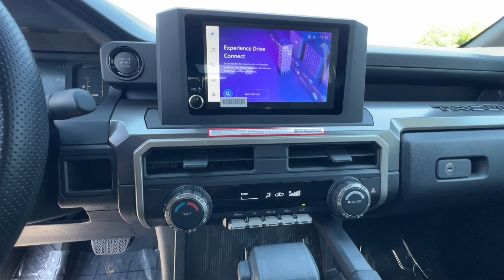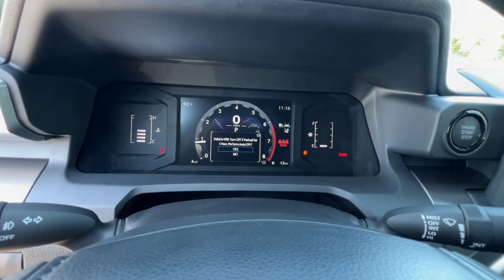2024 Toyota Tacoma Northern California, Redding, Sacramento, Red Bluff, Chico, CA RM026741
Ice Cap New 2024 Toyota Tacoma SR5 Double Cab 5 Bed AT available in Northern California at  Lithia Toyota of Redding. Servicing the Redding, Sacramento, Red Bluff, Chico, CA area.
2024 Toyota Tacoma SR5 Double Cab 5 Bed AT - Stock#: RM026741

250 E. Cypress Ave.

Ice Cap exterior and BLACK interior. BLACK CHROME EXHAUST TIP (TMS) Tow Hitch Alloy Wheels Turbo Charged 4x4 Back-Up Camera Satellite Radio. Warranty 5 yrs/60k Miles - Drivetrain Warranty; CLICK NOW!br /br /KEY FEATURES INCLUDEbr /Back-Up Camera Turbocharged Satellite Radio. MP3 Player 4x4 Onboard Communications System Aluminum Wheels Privacy Glass Keyless Entry Steering Wheel Controls. br /br /OPTION PACKAGESbr /BLACK CHROME EXHAUST TIP (TMS). Toyota SR5 with Ice Cap exterior and BLACK interior features a 4 Cylinder Engine with 278 HP at 6000 RPM*. br /br /OUR OFFERINGSbr /Our commitment to treating you in a neighborly fashion extends from our inventories and auto repair service to our no-frills easy-to-comprehend auto financing. This comes not only in the form of car loans and leasing service for drivers from Redding Chico Red Bluff and Shasta Lake but a tenacious spirit dedicated to getting the flexible terms you deserve.Please feel free to explore our entire site and see all of the products services and pre-buy car research we have to offer. br /br /Horsepower calculations based on trim engine configuration. Please confirm the accuracy of the included equipment by calling us prior to purchase. br /
E6